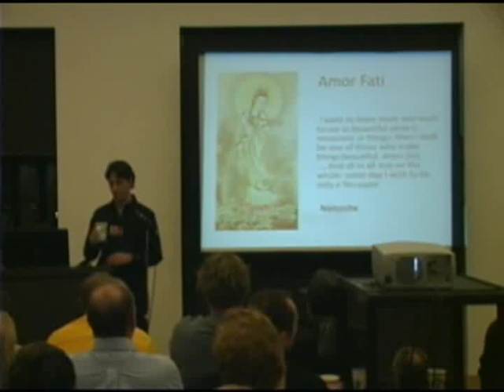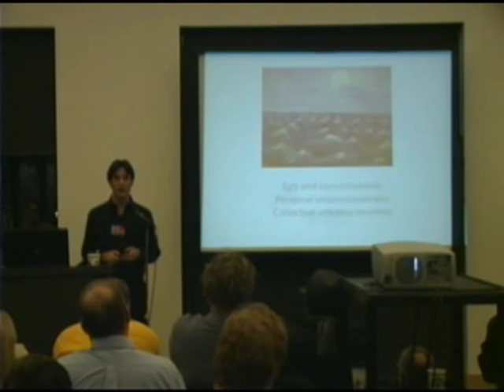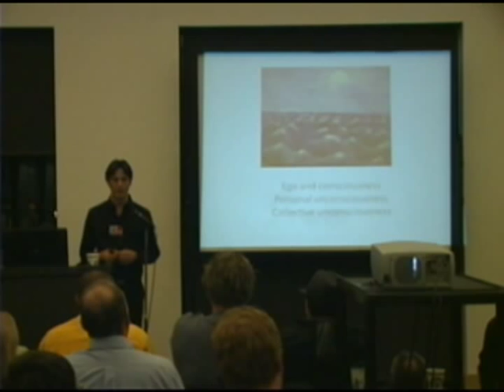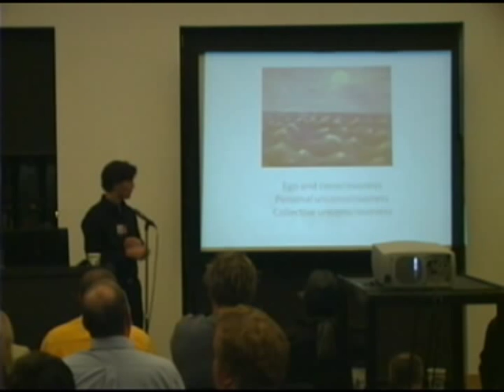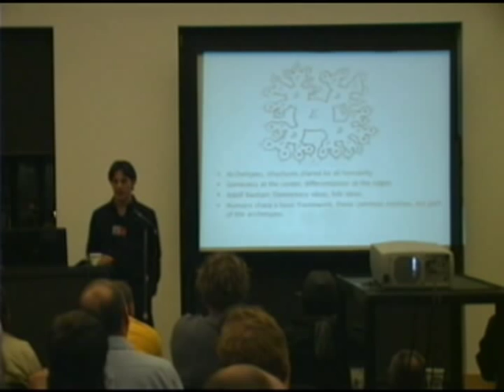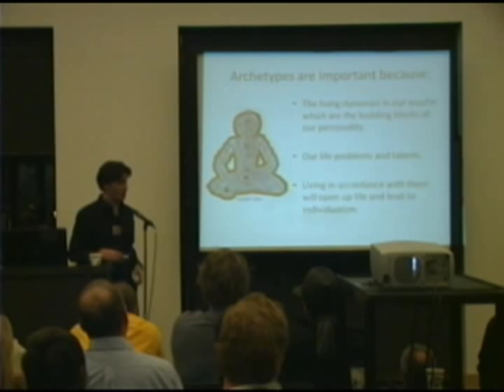Carl Jung's structure of the psyche - Collective unconscious, personal unconscious and ego.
Machiel Klerk, founder and President of the Jung Society of Utah and therapist with a specialty in working with dreams provides a brief and clear overview of Jungs concept of the structure of the psyche.